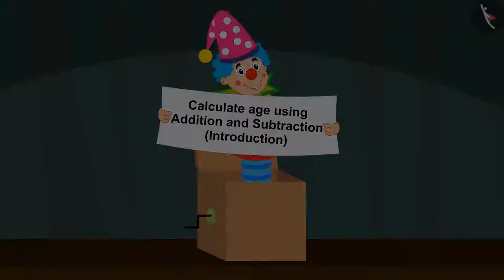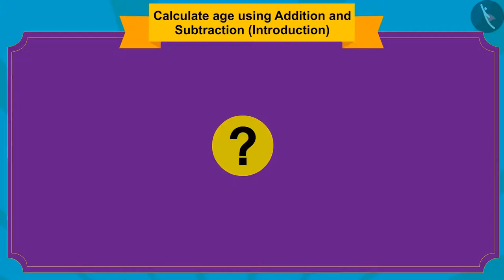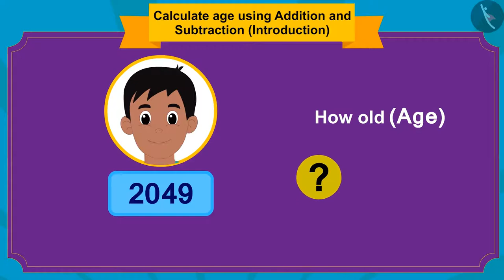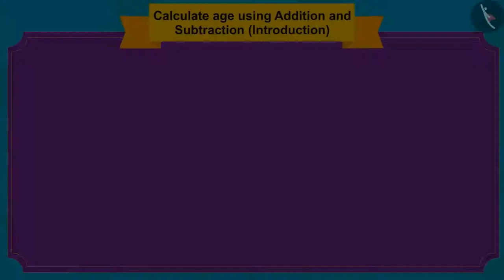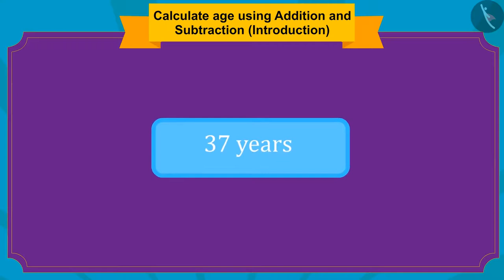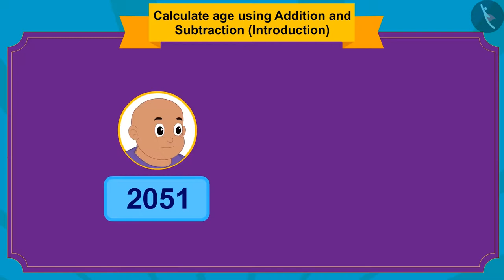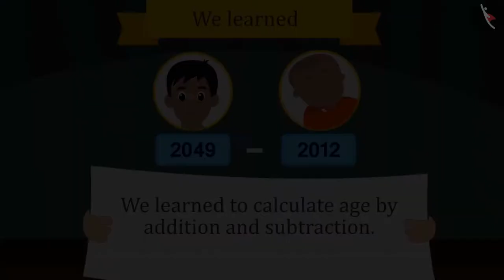Calculating Age | Part 1/3 | English | Class 3